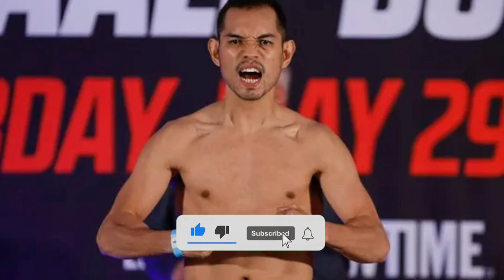BREAKING! Donaire Dinurog si Oubaali PANALO VIA TKO SA RD 4 | 3x Bagsak si Oubaali kay DONAIRE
Credit: NBA Playoffs, 2020 NBA Finals, One Sports, PBA, NBA, Motion Station, Boxing News

This youtube channel is all about sports news and updates, especially to NBA, Boxing and PBA